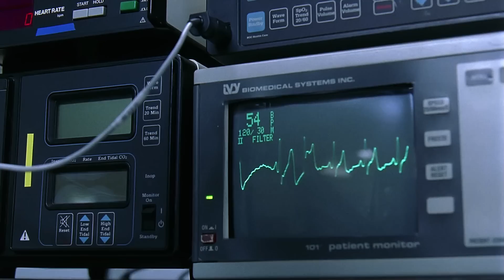Bean at a Hospital | Funny Clips | Mr Bean Official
Mr. Bean is mistaken to be Dr. Bean.